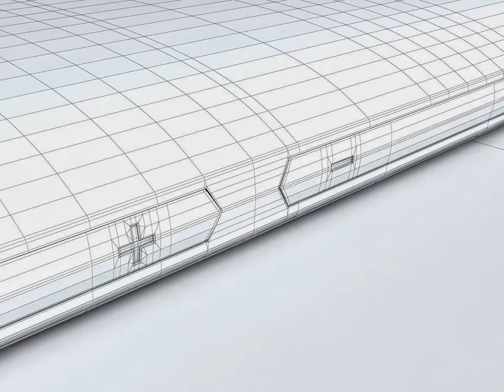3D Model HTC Desire 500 at 3DExport.com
Download 3D Model HTC Desire 500 c4d, obj, 3ds, fbx at 3DExport.com

3D Models → Electronics → Phone and Cell Phone → HTC Desire 500

Download Files:
3DS MAX all ver.: 3ds 539.56 kb
Autodesk FBX: fbx 1.06 MB
3DS MAX ver.2008: max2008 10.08 MB
Render: VRay 1.5